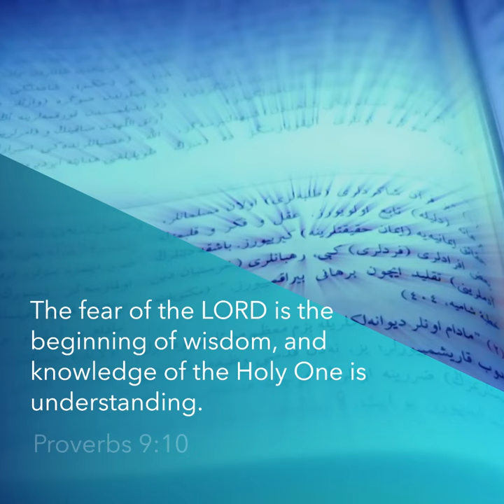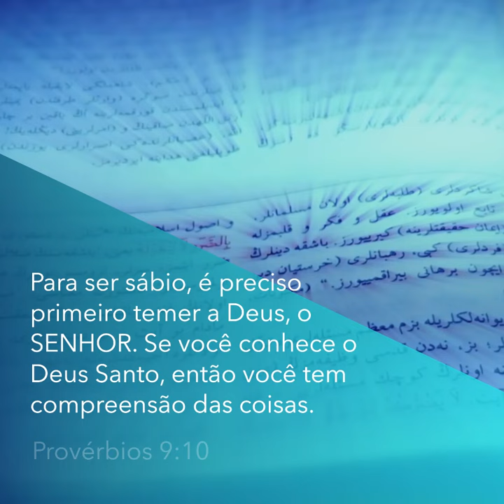Begin Your Journey to Wisdom